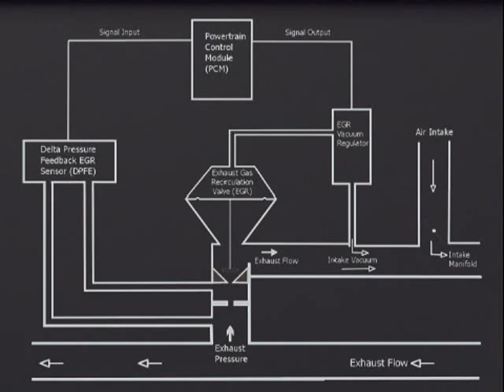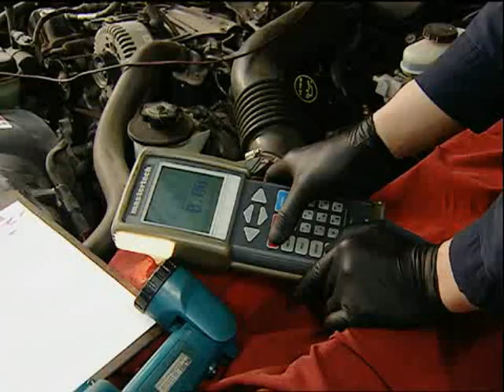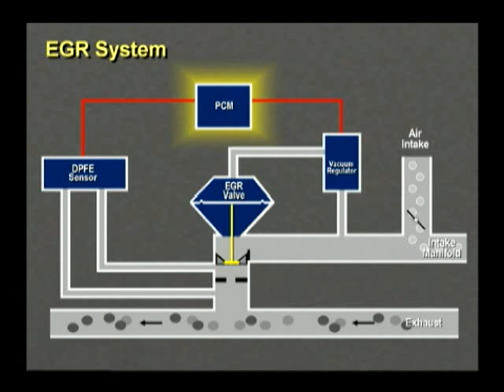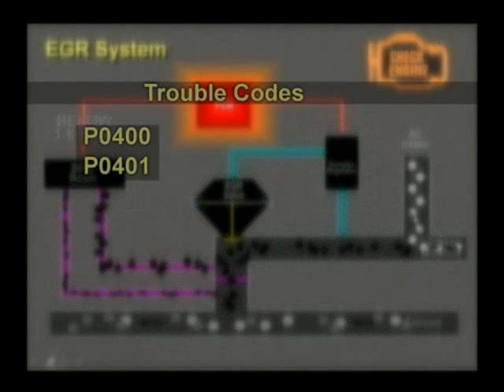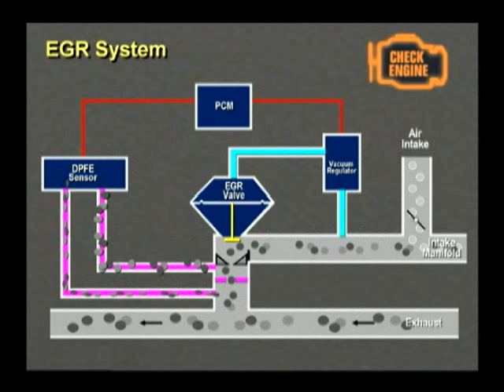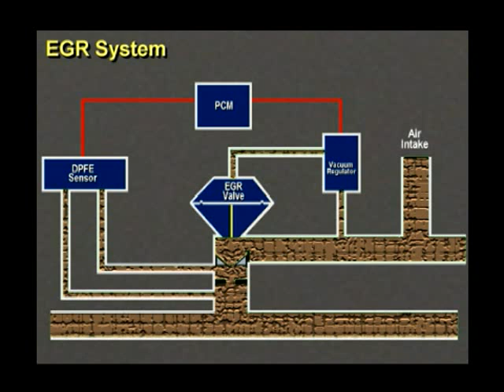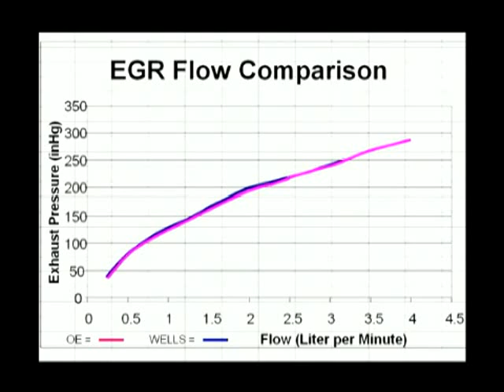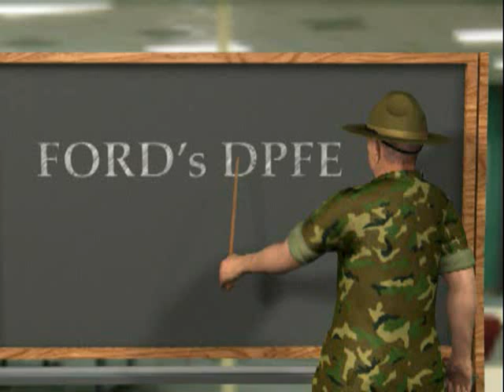Wells Ford EGR DPFE Training with Sgt. Tech P0400, P0401, P0402,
This video demonstrates how a Ford EGR, with a DPFE sensor, system functions. It also shows specifications for testing the system and sensor. Including check engine light codes P0400, P0401, P0402, P1408 what they mean and common causes. Why wells EGR valves and DPFE sensors are the best.

"The information presented in this program is based on a specific diagnostic case and might not directly apply to the vehicle you are repairing.  We do not represent or warrant that the information presented is complete or error free.  Please take all safety precautions.  We disclaim any and all liability for losses, injuries or damages in connection with your repair."